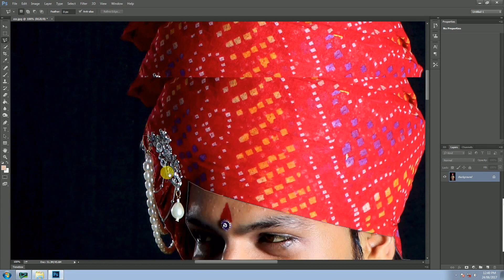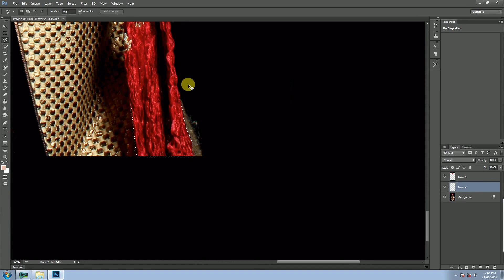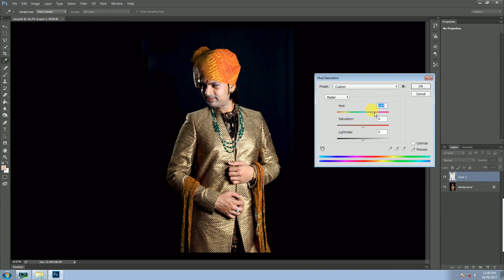How to Create Clothe Color Cheng Effects In Adobe Photoshop 2020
photo book templates || Adobe Photoshop design || Adobe after effects edit